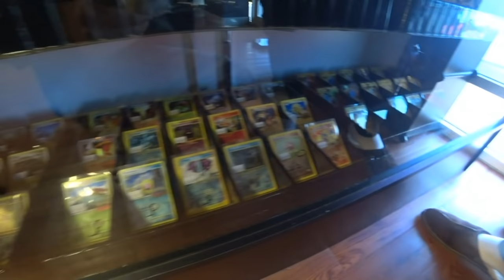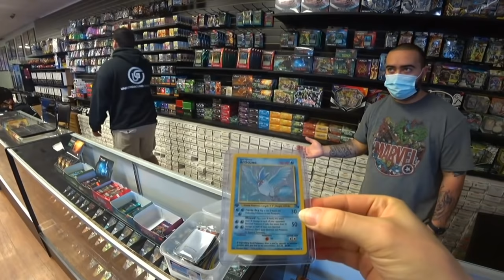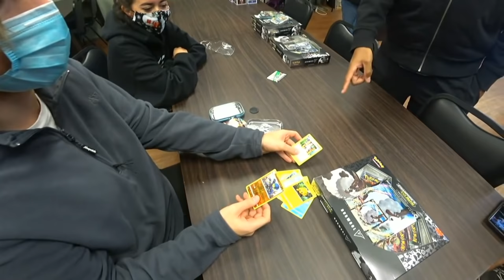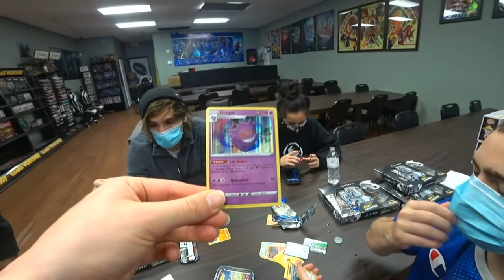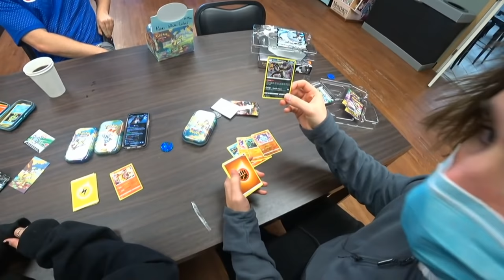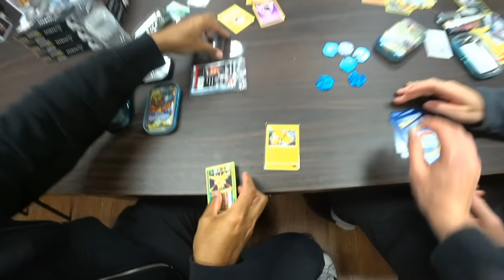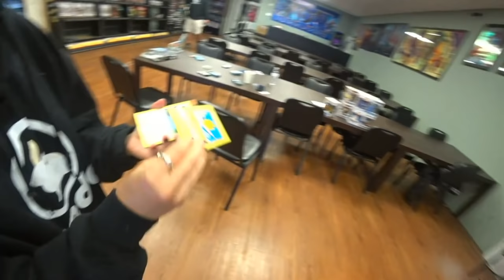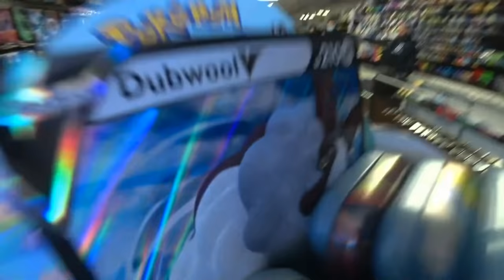MIzkif, Maya, Nmplol, Malena, Mitch Jones - field trip! - Dec-02, 2020 - Twitch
A trip to a far away store to by more pokemon cards
With MIzkif, Maya, nmplol, malena and Mitch Jones